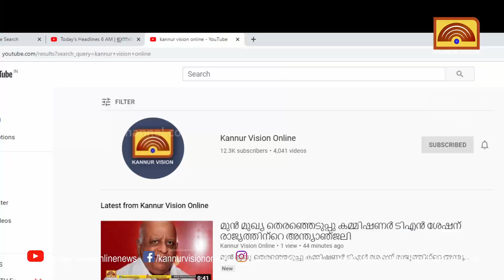ദുരന്തഭൂമിയായി വയനാട് ;കണ്ണോത്തുമലയില്‍ ജീപ്പ് കൊക്കയിലേക്ക് മറിഞ്ഞ് 9 മരണം